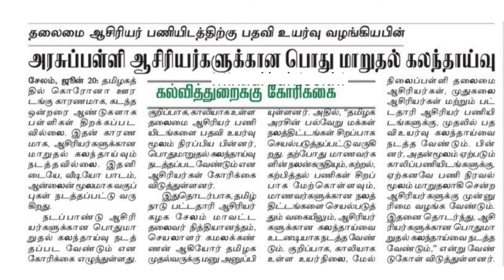TRB | TN TET | PG TRB | காலிப் பணியிடங்கள் பள்ளிக் கல்வித் துறையில் எத்தனை என்பதை அறிய ஆவல்